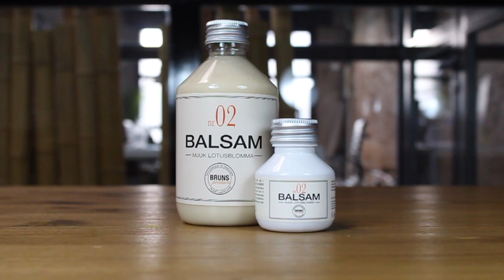Soft Lotus Flower Balsam 02 | Acondicionador Natural Flor de Loto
Un Acondicionador Orgánico para suavizar, hidratar y controlar los cabellos más rebeldes. No renuncies a tu volumen, pero controla el peso de tu cabello!!! Para cabello rizado, seco, grueso y que se enreda con facilidad. Certificado por ECOCERT, fabricado en Suecia en lotes pequeños para conservar su autenticidad.